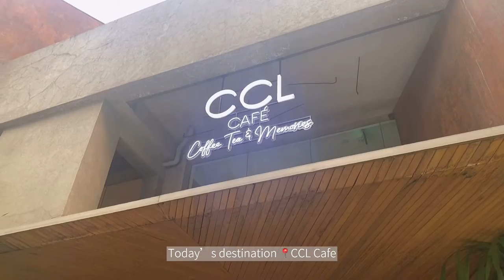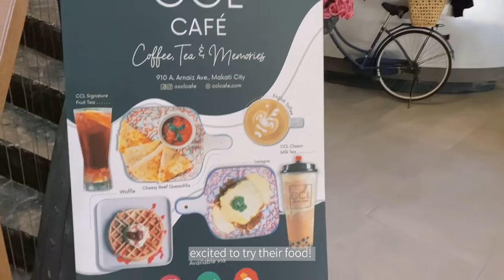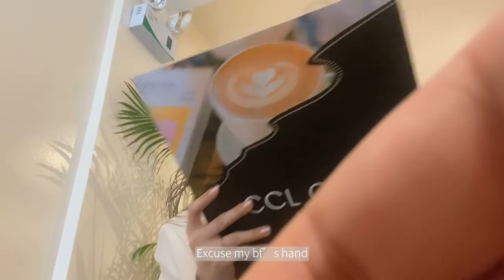A Day in a Cafe | Café, Chá e Lembranças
Hello!

Explored the city for a change! Visited this Nordic inspired cafe that serves Filipino Breakfast and more good eats.

xoxo,
ainjeal